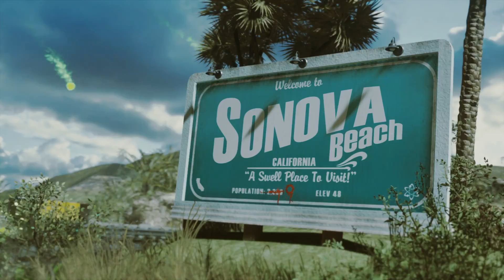Call of Duty Infinite Warfare | Absolution DLC | PS4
Wojna w trybie multiplayer nigdy się nie kończy. Jeśli znacie już wszystkie zakątki dostępnych map i macie taktykę na każdego - koniec z tym! Nadciągają nowe mapy, a z nimi nowe wyzwania.

Dla fanów kooperacji mamy też niespodziankę. Przenieście się w lata 50 by... ratować miasteczko przed falami zombie, zmutowanych stworzeń i... aż strach mówić przed czym!